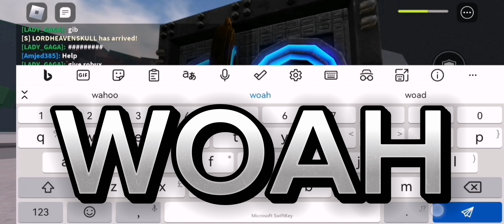Roblox The hunt (Strongest battle grounds mini event)